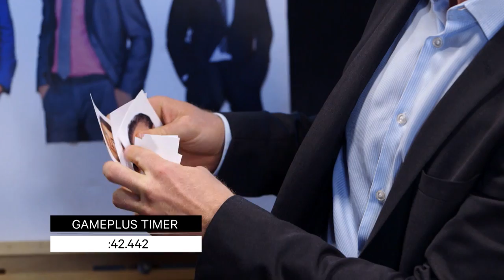Henrik Sedin no game show contestant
The Vancouver Canucks captain won't be quitting his day job to become a game show contestant any time soon as he tries his hand at match game.